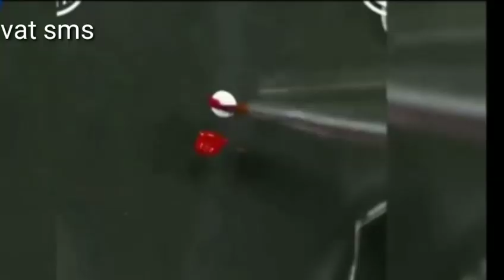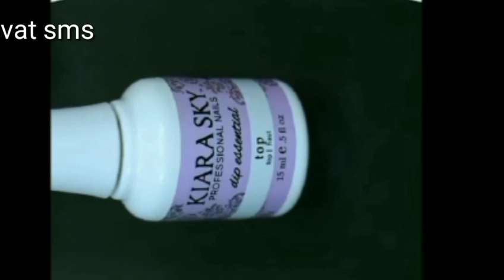Easy and stylish of nail art||Vat Sms||Vat Sms media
Nail art